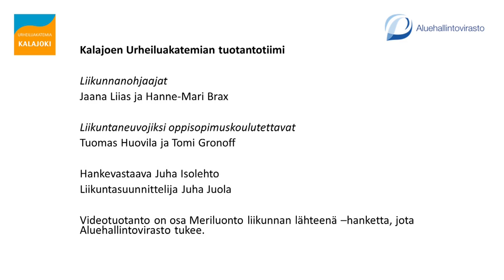Liikuntavartti (30.3.20) LIVE-taltionti | DIY - kodin liikuntavälineet | (helppo, koko perheelle)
Kalajoen Urheiluakatemia tuotti huhtikuun 2020 jokaiselle arkipäivälle vartin mittaisen LIVE-liikuntatuokion. Nämä Liikuntavartit suunniteltiin kotioloissa tehtäviksi ja kaikille soveltuviksi. Tässä jaksossa (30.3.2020) liikunnanohjaajat Jaana Liias ja Hanne-Mari Brax esittelevät kotiharjoitteluun soveltuvia liikuntavälineitä ja niiden käyttöä. Kuvauksesta.
LIVE-lähetyksistä ja taltioinnista on vastannut livekuvaukset.fi. Tuotanto on osa Meriluonto liikunnan lähteenä -hanketta, jota Aluehallintovirasto on tukenut. Tuottajana on toiminut hankevastaava Juha Isolehto.